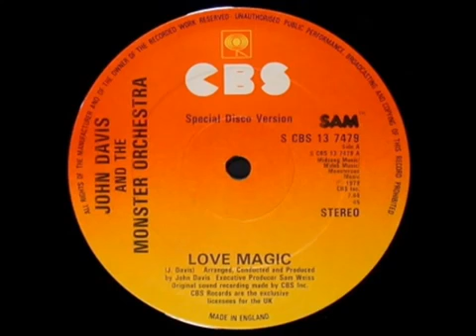John Davis And The Monster Orchestra - Love Magic (1979)